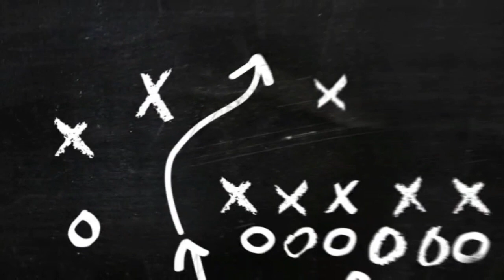Bunkai TEKKI SHODAN 🇲🇱🇲🇱🇲🇱🥋🥋👊